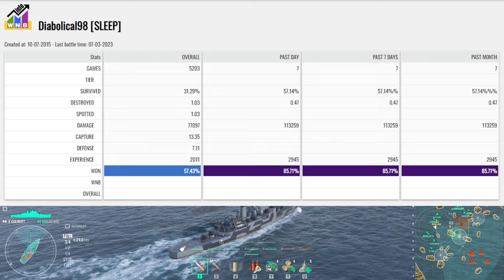Cruiser Colbert doing good job on map Shards - World of Warships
Colbert: 230k damage, 8 ships destroyed - World of Warships
Colbert is a French tier X Cruiser.
The Colbert is part of the French Cruiser line.
Designed and built after World War II, and equipped with powerful dual-purpose 127 mm artillery, this relatively small cruiser was primarily used for AA defenses.

Battle Stats:
Version: 12.1.0
Server: EU
Time: 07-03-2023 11:49:20 EU TIME
Player: Diabolical98
Ship: Colbert
Damage: 230498
Destroyed ships: 8
Map: Shards
Extremely narrow straits combined with large islands.